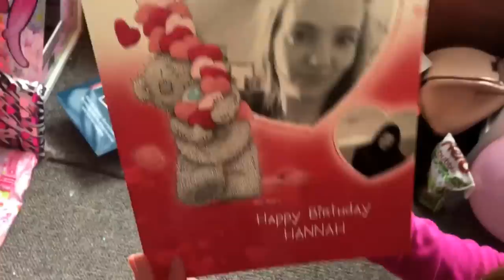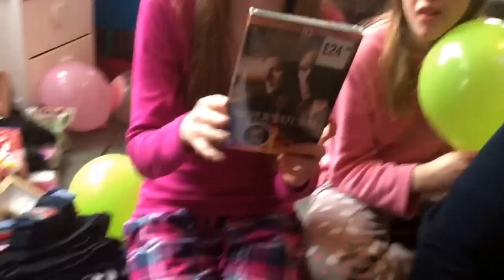Hannah's birthday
Hannah had a lovely birthday today